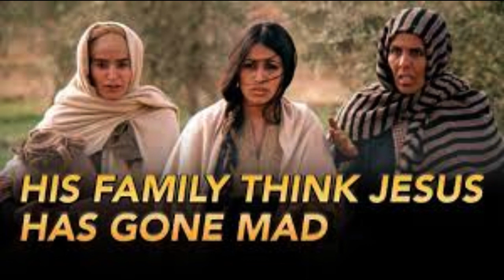Daily Readings | Eroju devuni vagdanam| 20-01-2024